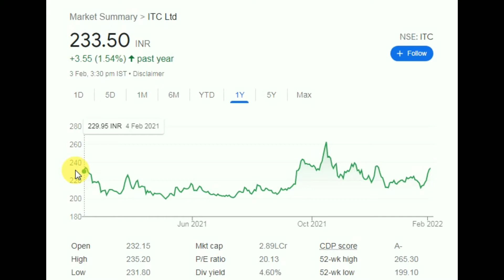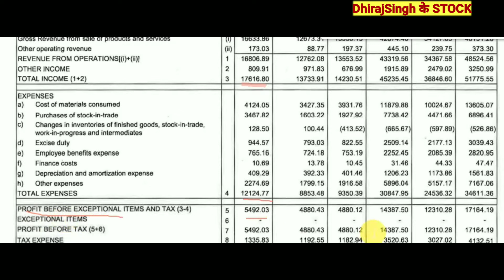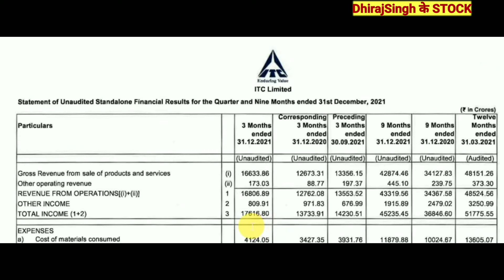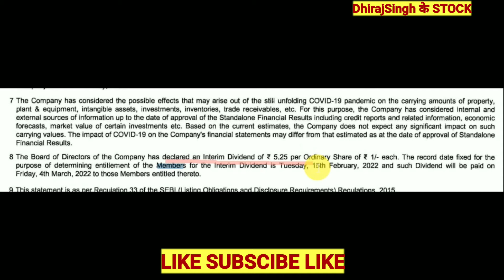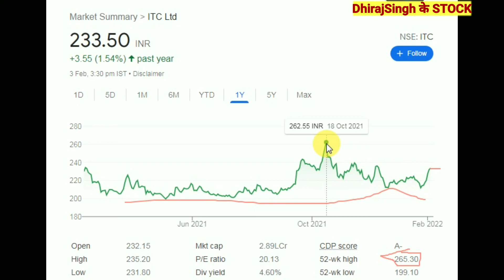ITC STOCK Q3 RESULT FY22 DIVIDEND दिया ITC STOCK ANALYSIS ITC STOCK NEWS ITC LIMITED MARKET Taq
ITC Q3 RESULT FY22
ITC DIVIDEND भी मिलेगा

ITC STOCK result 2022
ITC STOCK PRICE ANALYSIS

Itc limited

Itc stock Q3 RESULT FY22
Itc stock Q3 RESULT THIRD QUARTER

Itc share demarger news ,

Itc share dividend tommarrow ,
Itc share news tommorrow ,
Itc share FMCG ,
Itc limited , hotel , paper , FMCG ,

Itc share
Itc share news ,
Itc share result ,

Itc limited ,

Itc FMCG sector stock

Indiadhirajsingh के stock

ITC Q3 RESULT FY22 , DIVIDEND भी मिलेगा , ITC STOCK ANALYSIS | ITC STOCK NEWS ITC LIMITED MARKET Taq

Stock
Trade
Financial

Wealth
Long term
Short term
Trading

Market